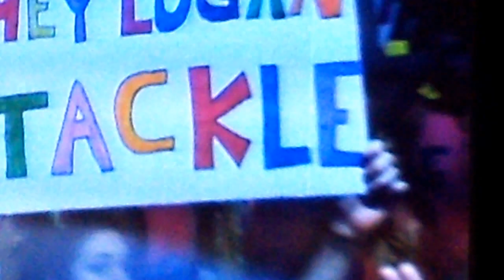James & Logan Rock, Paper, Scissor for WWG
James and Logan play Rock, Paper, Scissors to see who will pick the Worldwide Girl at Jiffy Lube Live, July 10, 2013. [Taken from jumbo tron. It is what it is, LOL]